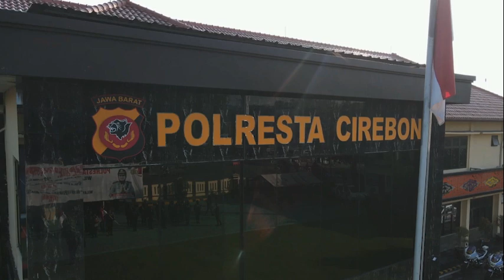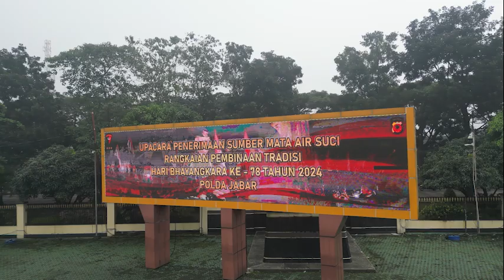PENGAMBILAN AIR SUCI - SATBRIMOB POLDA JABAR